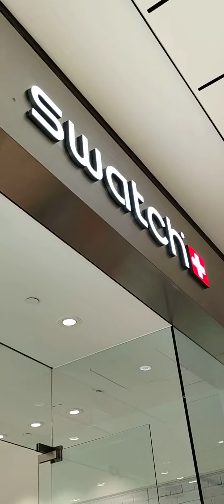EMMANUELS MONTREAL LIVE - WHAT TIME IS IT ? its @swatch Time at FAIRVIEW POINTE CLAIRE Montreal